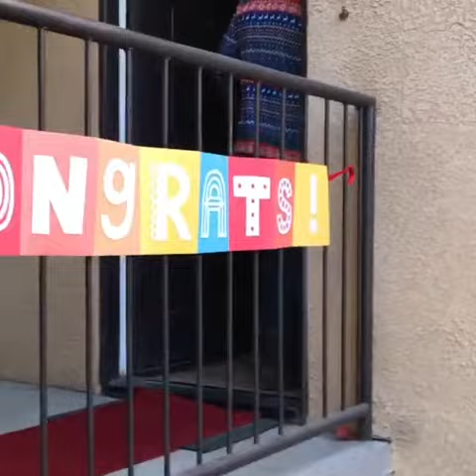Keyturnover to Molly Hoyt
Congratulations on your new home!!! Thanks for trusting me and my team!!!